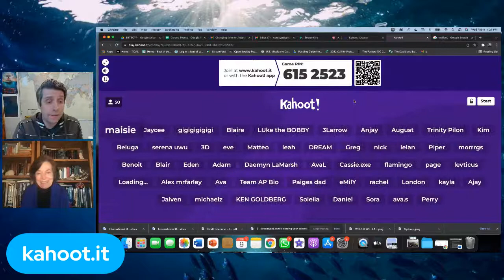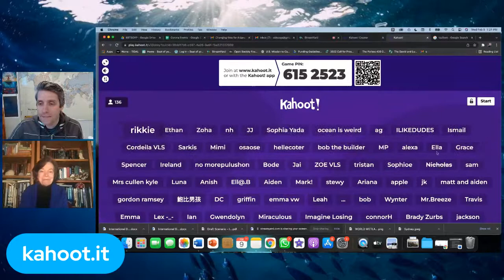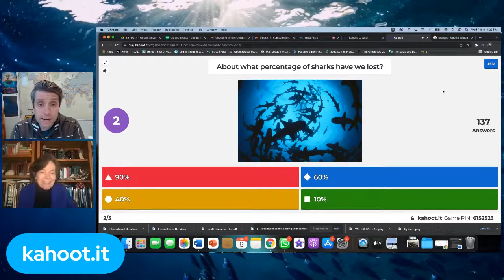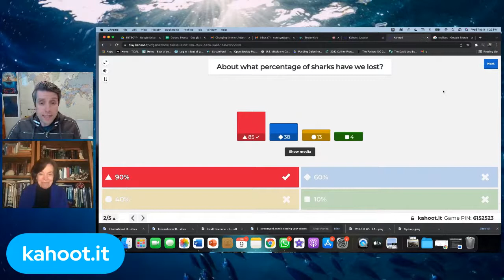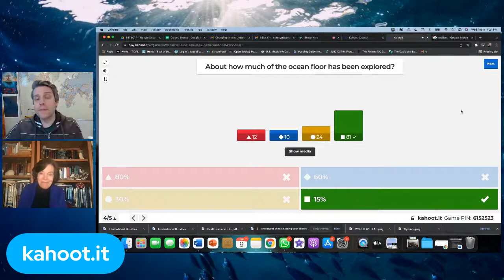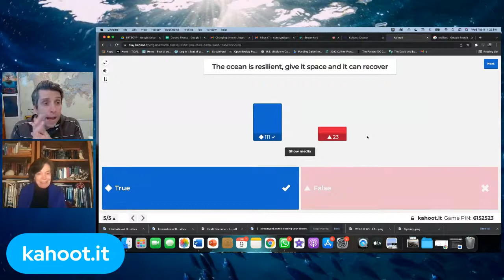Sylvia Earle | Protecting Our Ocean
Marine biologist Sylvia Earle is an Explorer-in-Residence at the National Geographic Society. Named one of Time magazine's "Heroes for the Planet," Sylvia has pioneered research on marine ecosystems, with a special focus on exploration, conservation, and the development of new technologies for effectively accessing the deep sea and other remote environments. She is former chief scientist for the National Oceanic and Atmospheric Administration and founder of SEAlliance, which partnered with National Geographic on Mission Blue to further global initiatives aimed at restoring health and productivity to the ocean. Earle has led more than a hundred expeditions, logged over 7,000 hours underwater, and has authored more than 190 scientific, technical, and popular publications.